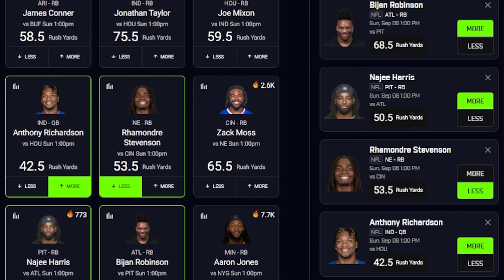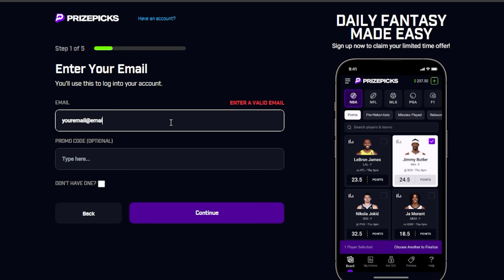The Pack Odds Are...Wrong!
Save 5% on MUT 25 coins using my code "CC"